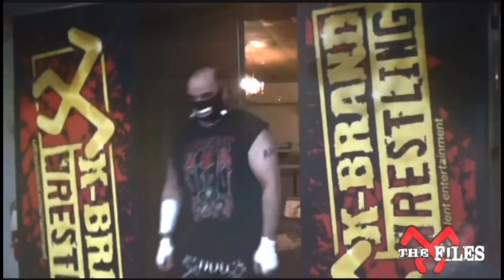On the road with the Hellaware Assassin 5/4/2024 X Brand Wrestling (XBW Music Video)